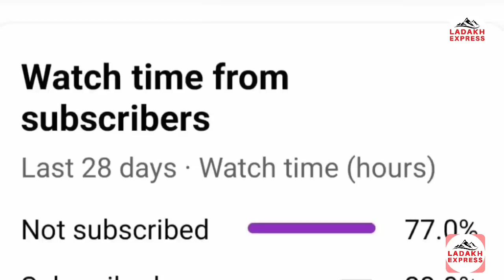5th LAHDC Kargil Election : Debate with Different experts on Manifesto Policy, & Planning for LAHDC